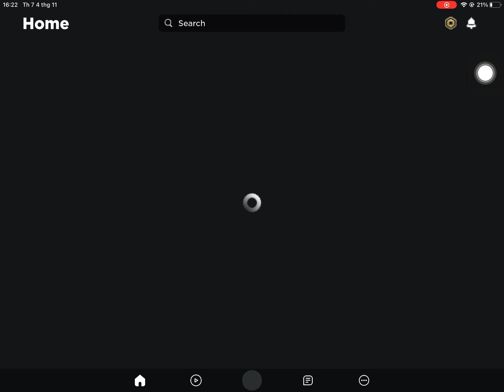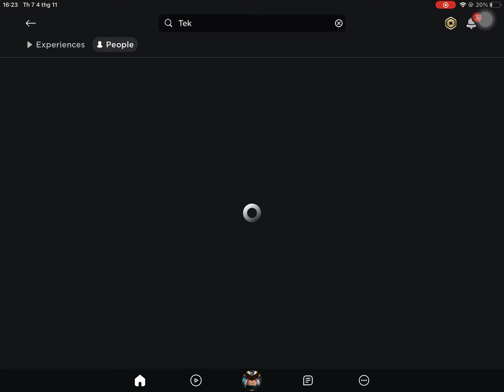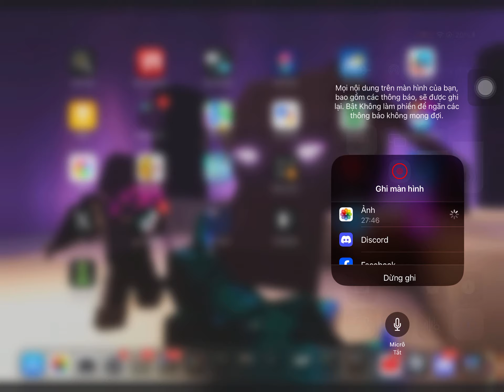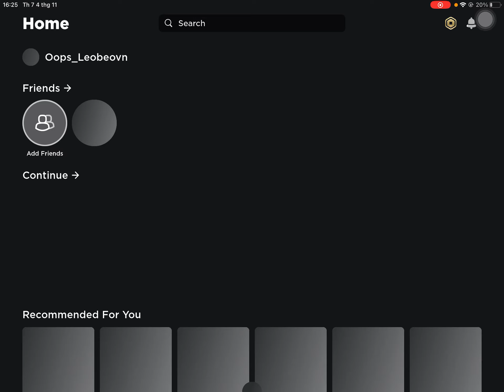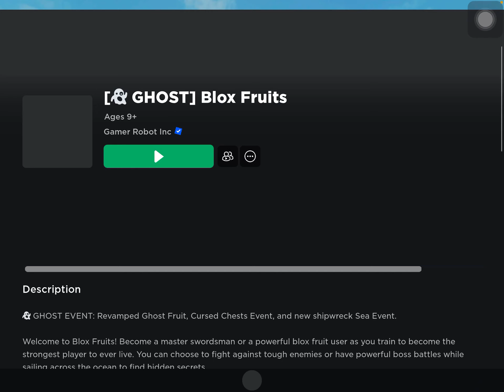Cuối tuần vv nhá mn